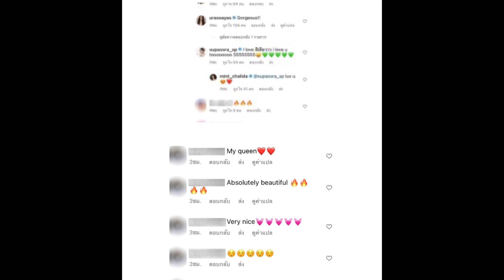มิ้นต์ ชาลิดา หุ่นดีมาก ในชุดทูพีช โชว์ซิกแพคเป็นลูกๆ